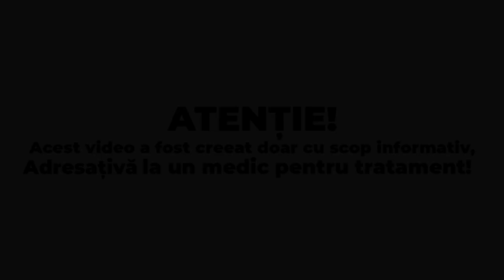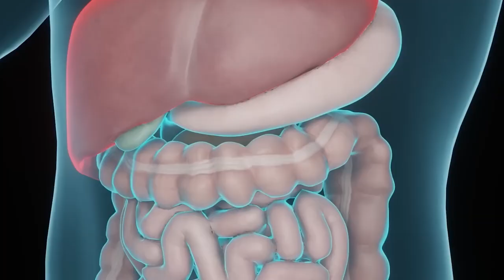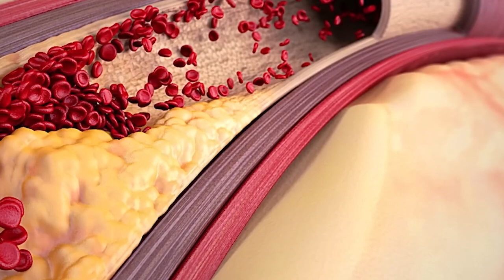Am băut câte 2 Căni cu Ceai din HIBISCUS pe zi, Și iată ce s-a Întâmplat cu Corpul MEU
Surse De Inspiratie: Google, Wikipedia, Youtube, Facebook, OK.